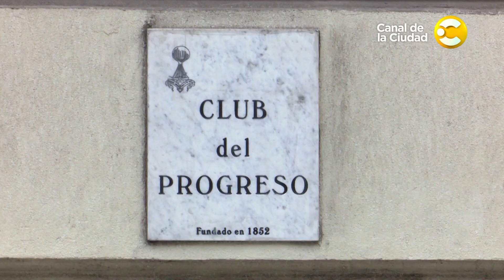Club del Progreso │ City Tour con Mariela Blanco │ T23 │ Episodio 26